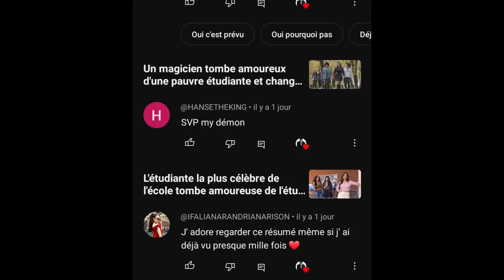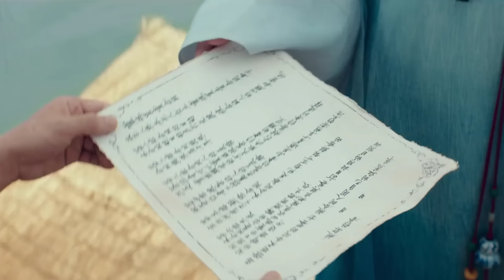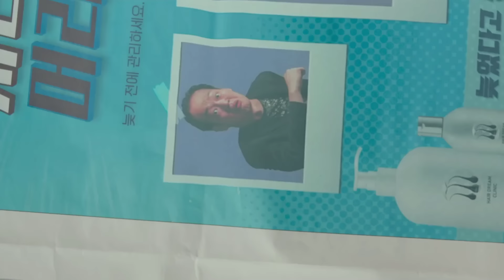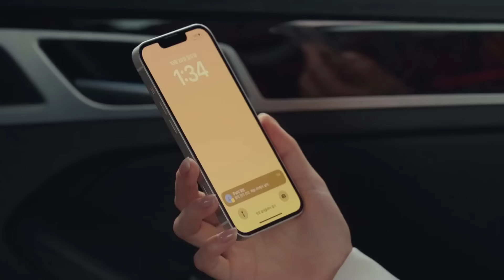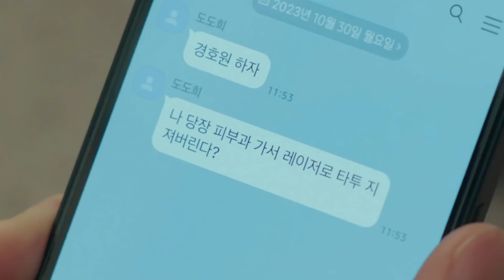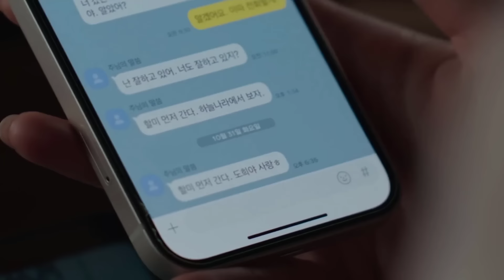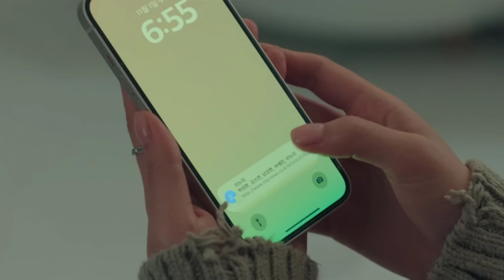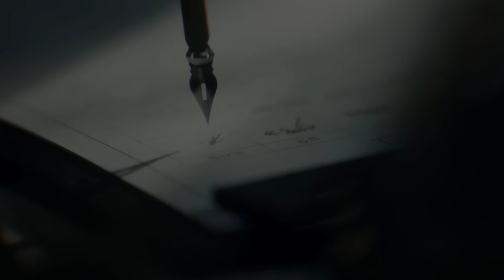Un démon arrogant perd sa force à cause de tomber amoureux d'une fille ordinaire I My Demon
série drame I Un drame d'action palpitant décrivant la romance et la cohabitation hétérogène entre une héritière de chaebol, Do Do-hee, et Goo-won, un démon qui perd ses capacités du jour au lendemain.

Movie Name : My Demon 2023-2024